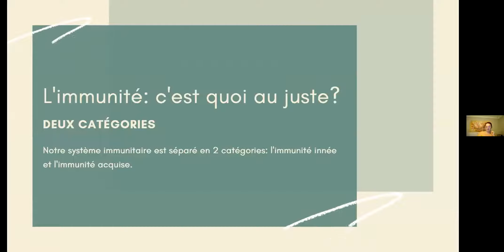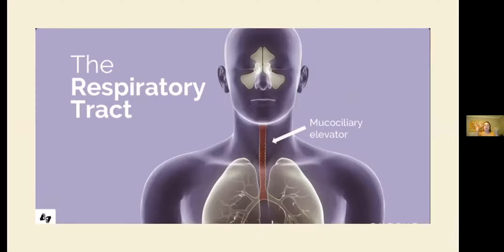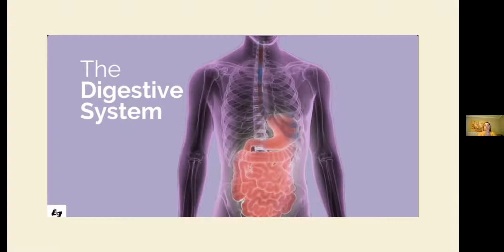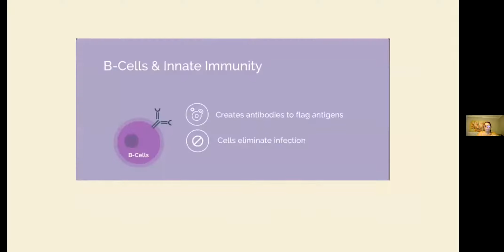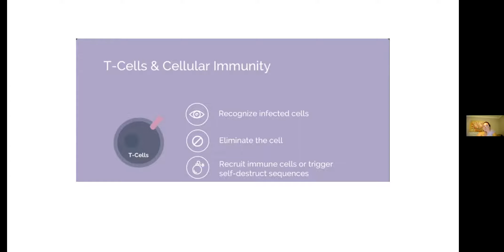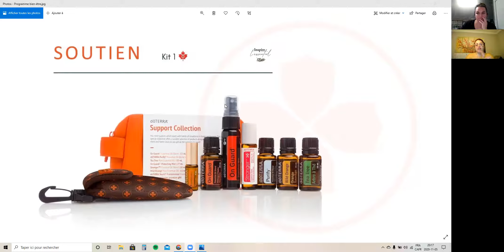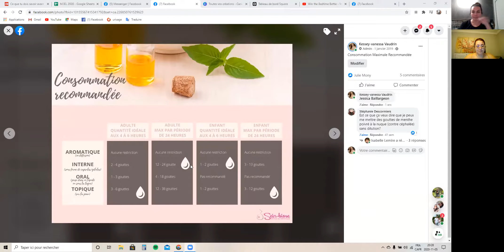Des gouttes de connaissances - Système Immunitaire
Inspire l'essentiel & Zeit d'amour la mère essentielle | Novembre 2020